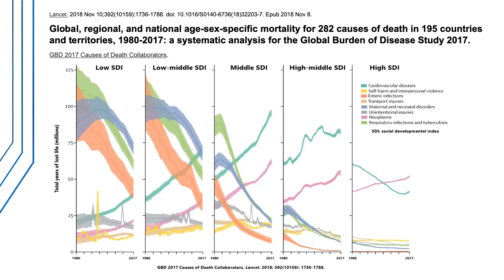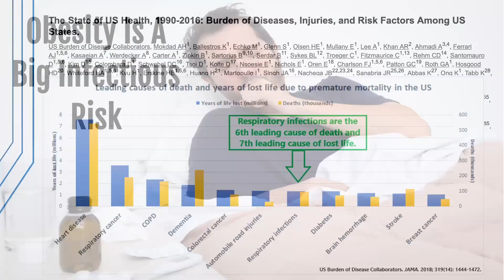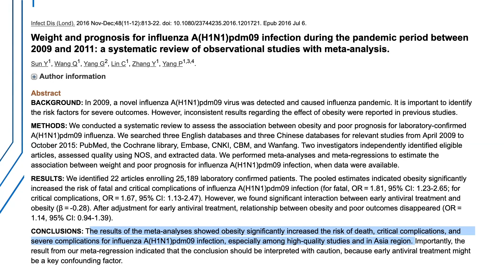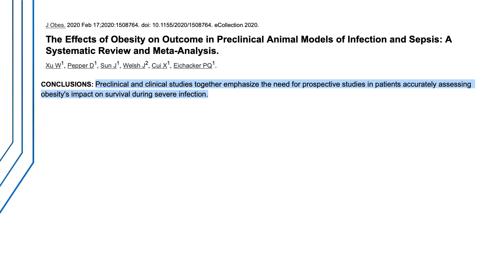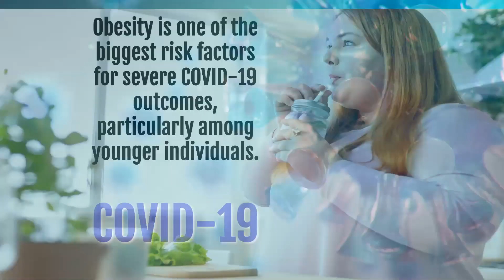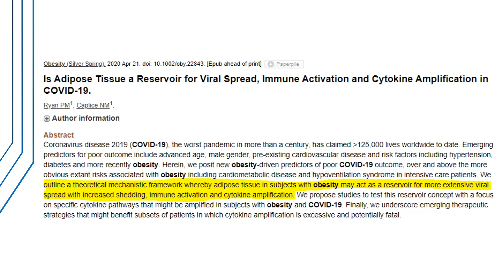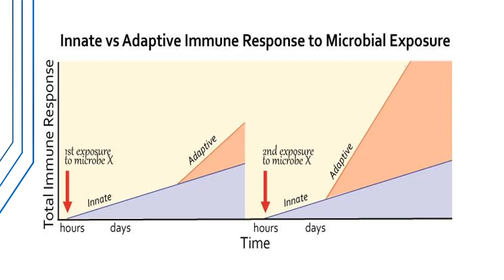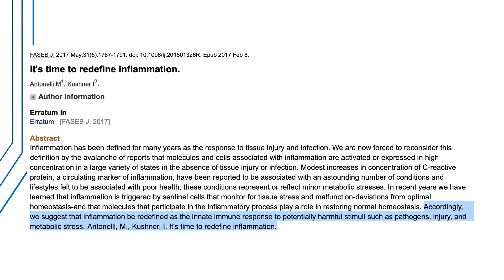☀️ How Obesity Connects With Immunity (Part 1)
☀️ Free masterclass to double your energy - In this episode, we talk about body fat and immune health, and how obesity weighs down immunity. By Alex Leaf.